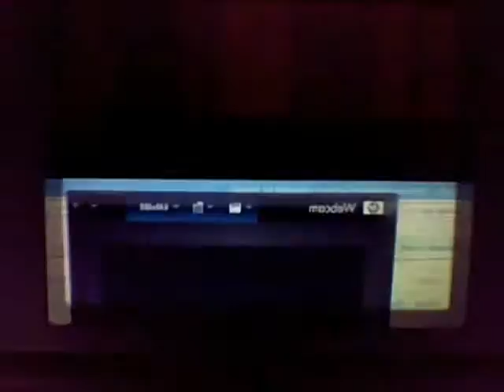DonPedroTV22 (also known as TheDonPedro29) vs. shayminrulez (Pokebattle #6)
A battle between me (also known as TheDonPedro29 for my other youtube account) vs. fellow youtuber shayminrulez.  Also, first Platinum recorded battle!  And it has the honor of being the first battle to use my intro!